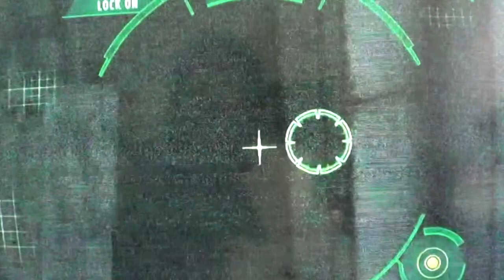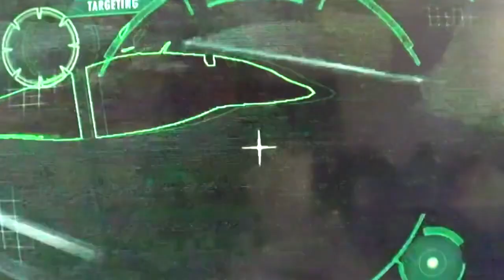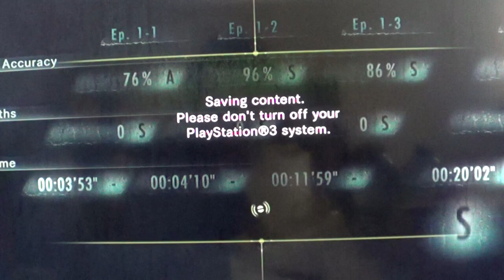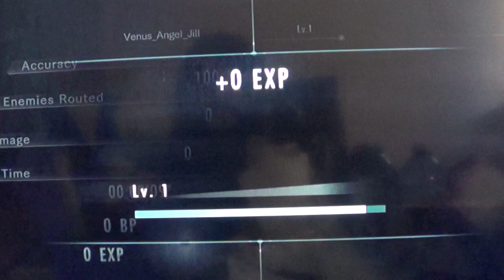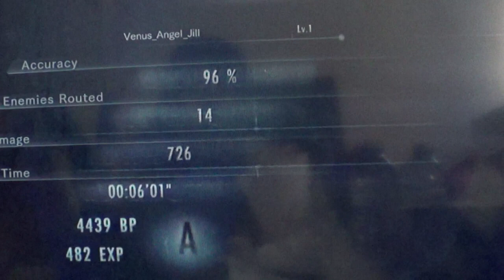Jill Valentine Revelations 1